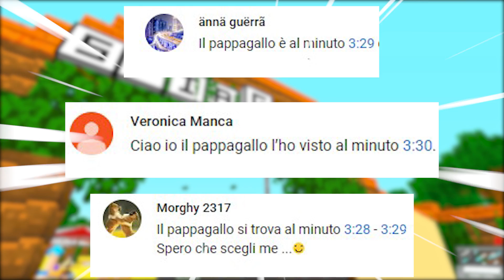Il BAGNINO OFFENDE la mia FAMIGLIA?! - Famiglia di Minecraft #65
QUESTO BAGNINO tempo fa ha OFFESO la mia FAMIGLIA! E' giunto il MOMENTO di VENDICARSI!!